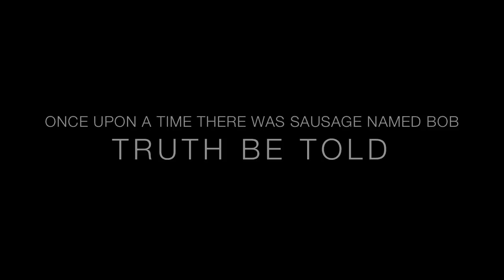Truth Be Told(Drum Cover)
Once upon a time there was a sausage named bob Truth Be Told Drum Cover By Putera El-Rachid(Drummer Heart-A-Tack)